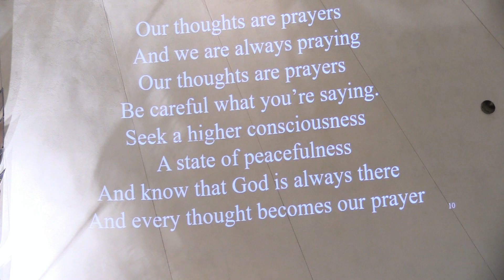Why Forgiveness 7 10 16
Dr. Moira Foxe talks about